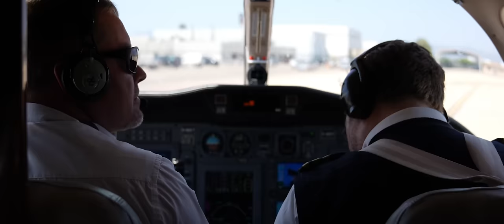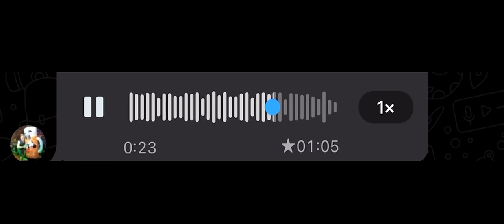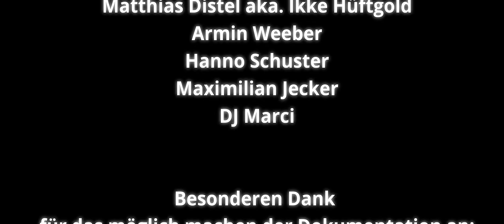DJ Robin – von 0 auf 100 – DIE DOKUMENTATION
Was bereits auf der größten Kinoleinwand der Welt zu sehen war, ist nun auch für dich zu sehen – exklusiv auf dem YouTube Kanal von Summerfield Booking!

Tauche ein in das faszinierende Leben von DJ Robin, dem Aufsteiger der deutschen Musikszene!
In der Dokumentation "Von Null auf 100" begibst du dich auf eine emotionale Reise durch die Höhen und Tiefen seines Lebens und seiner Karriere.

Erlebe die bewegende Geschichte eines jungen Mannes aus Ditzingen, der trotz Rückschlägen und Hindernissen seinen Traum verfolgt und schließlich zum Star wird. Von seinen bescheidenen Anfängen als DJ auf lokalen Veranstaltungen bis hin zu seinem sensationellen Chart-Erfolg mit dem Hit "Layla" – diese Dokumentation zeigt die authentische und inspirierende Reise eines Künstlers, der nie aufgegeben hat.

Mit exklusivem Filmmaterial, Interviews mit DJ Robin, seiner Familie, Freunden und Weggefährten gewähren erhältst du einen einzigartigen Einblick hinter die Kulissen des Partyschlagers. Erfahre, wie DJ Robin die Herausforderungen der COVID-19-Pandemie überwunden hat, welche Opfer er bringen musste und wie er seine Leidenschaft für Musik und Unterhaltung immer wieder aufs Neue entfacht.

Begib dich auf die Reise und lass dich von der Energie, dem Durchhaltevermögen und der Hingabe von DJ Robin inspirieren. Teile diese inspirierende Geschichte mit deinen Freunden und Familie!

Konzept, Produktion, Schnitt:
Maximilian Jecker